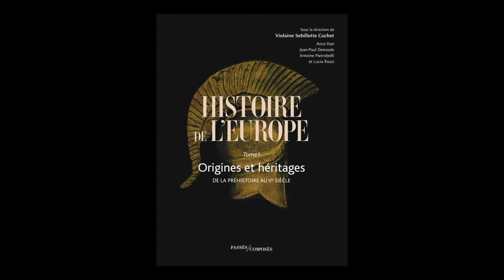Violaine Sebillotte-Cuchet et Benjamin Deruelle - Histoire de l'Europe. Vol. 1.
À l'occasion de la 27e édition des "Rendez-vous de l'histoire" qui se sont déroulés à Blois, Violaine Sebillotte-Cuchet et Benjamin Deruelle vous présentent leur ouvrage "Histoire de l'Europe. Vol. 1. Origines et héritages : de la préhistoire au Ve siècle" aux éditions Passés composés.